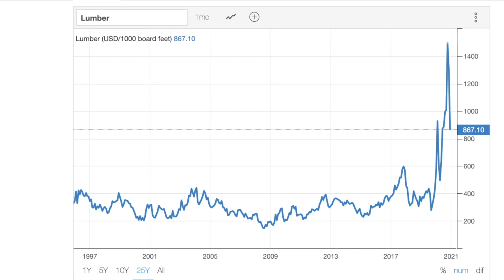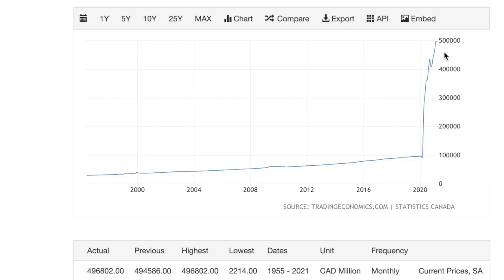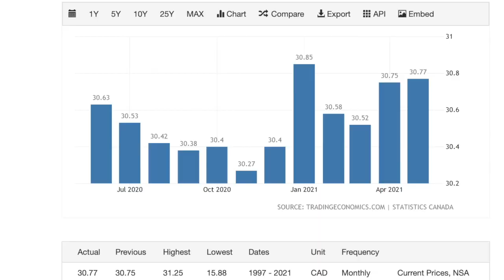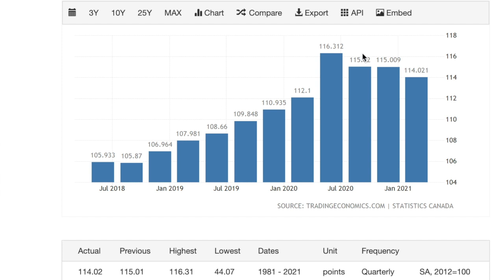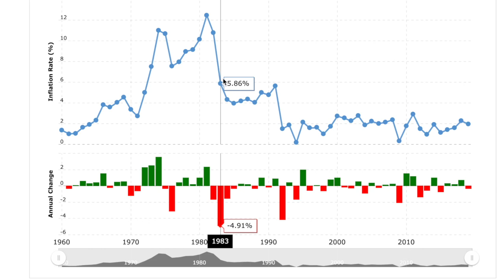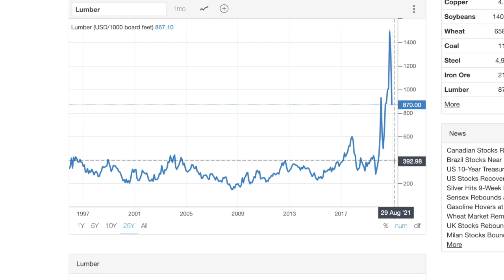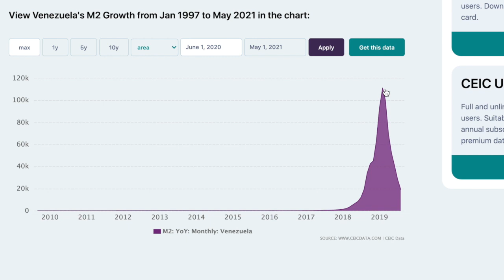Can Hyperinflation Happen In Canada?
How can investors make use of this inflation and are we experiencing hyperinflation in Canada? Let's look at the last decade and previous inflation and determine how bad this really is. Lumber prices are through the roof but what does that mean for homeowners and investors?

The Mark Loeffler Experience company profiles and other investor relations materials, publications, or presentations, including web content, are based on data obtained from sources we believe to be reliable but are not guaranteed as to the accuracy and are not purported to be complete. As such, the information should not be construed as advice designed to meet the particular investment needs of any investor. Any opinions expressed in The Mark Loeffler Experience reports company profiles or other investor relations materials and presentations are subject to change.

Investing is inherently risky. The Mark Loeffler Experience is not responsible for any gains or losses that result from the opinions expressed on this website, in its research reports, company profiles, or in other investor relations materials or presentations that it publishes electronically or in print.

Share Positions

The Mark Loeffler Experience may own shares of the profiled companies, which it may sell at any time, including as soon as it deposits such shares into its trading accounts, during our campaign of the profiled companies stock, after our campaign, or at any other time. We also may buy and sell securities in the profiled companies which may cause (a) decline in the price of the profiled companies stock due to our selling activities, (b) increased volatility due to our buying and selling of the profiled companies stock, and (c) permit us to make substantial profits while we are profiling each of these companies, yet may result in a diminished value to the stock for investors.